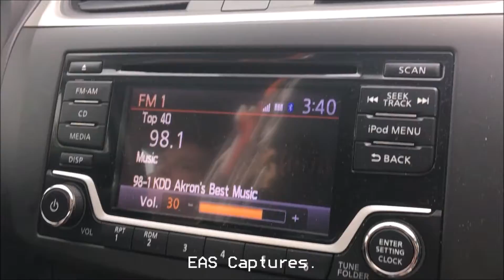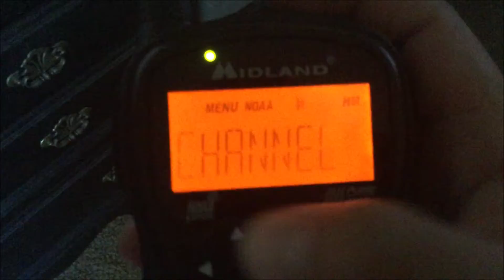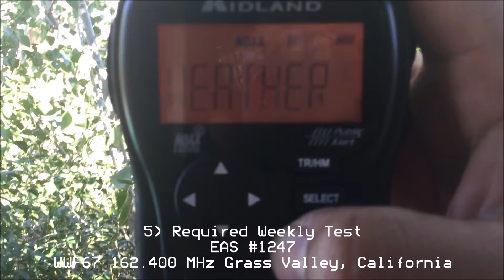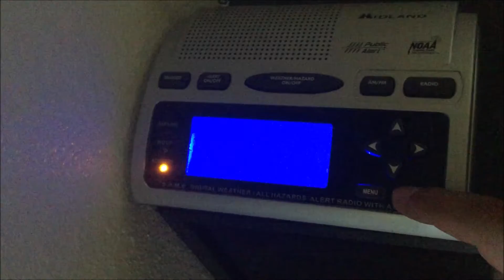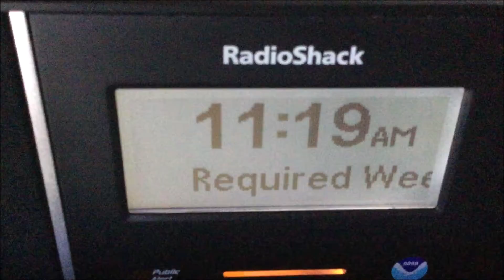NOAA Weather Radio Weekly Tests (EAS #1243-1247)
Join the Global Weather and EAS Society and International DXing Groups on Facebook and Discord today!

Instagram (NOTE: I do have two Instagram accounts): @norcaldude599_v8 (main account) @californiadxer (my DXing account)